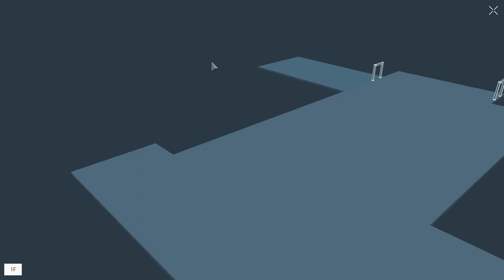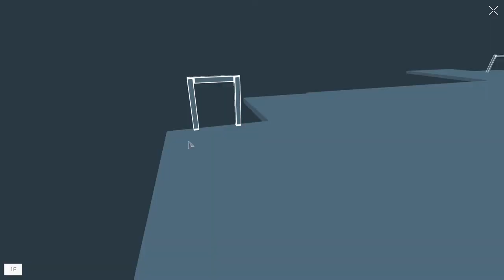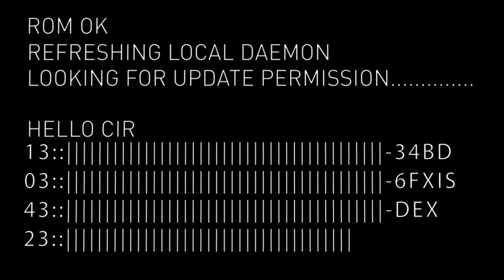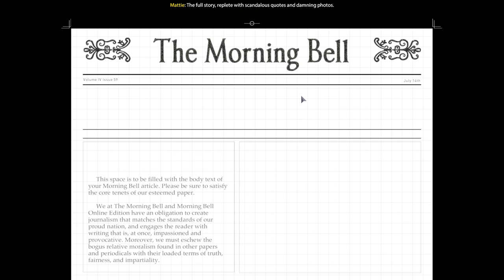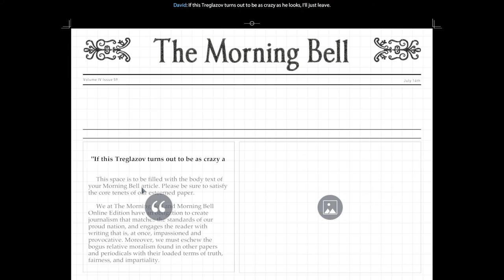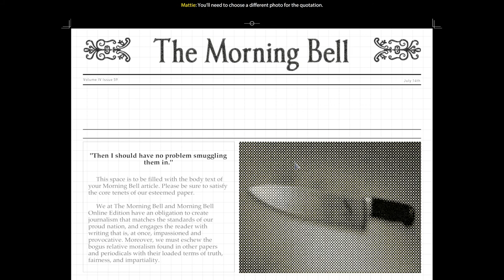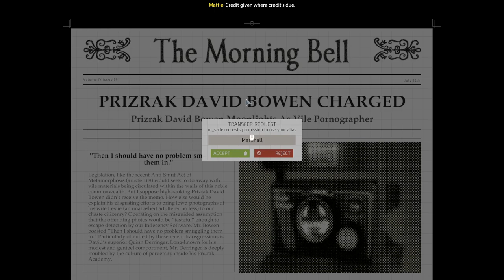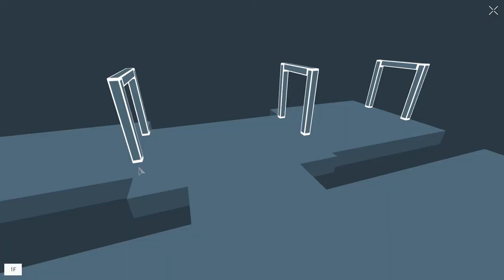République Episode 3 (Pt. 2 - The Atlantic Server)